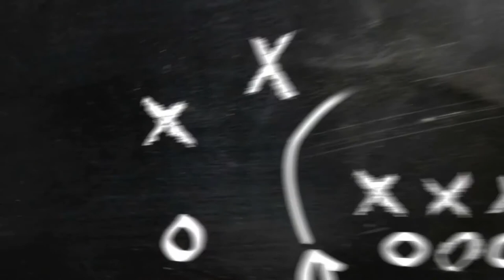The Sixty Domed Mosque/ Shait Gombuj Masjid 🕌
Short Story #03
Visited on Feb 25,2020.